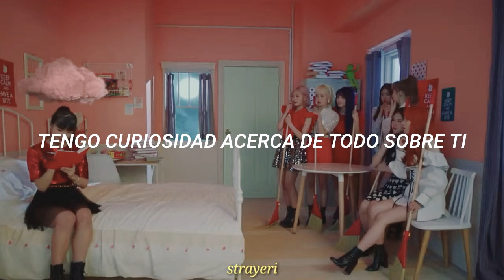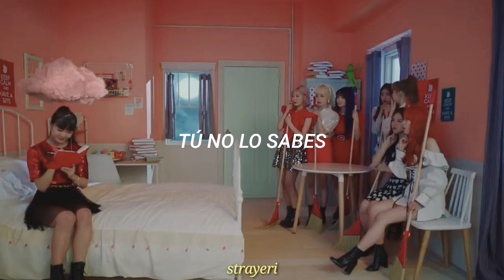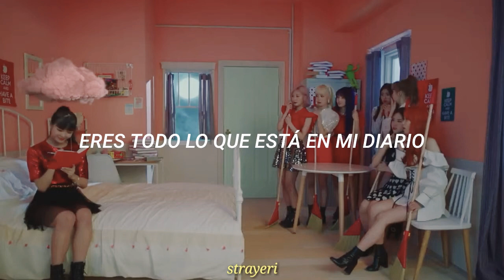Dreamnote; My hobby is you | sub español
my hobby is you forma parte del segundo single album del grupo "dream:us"